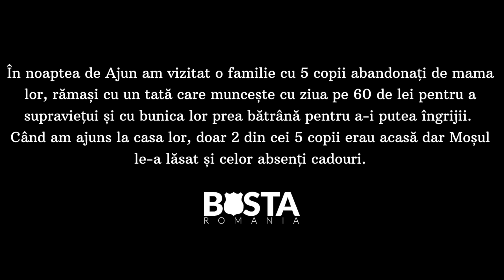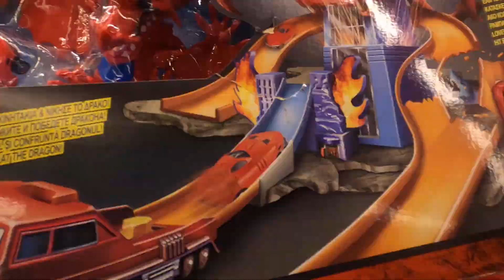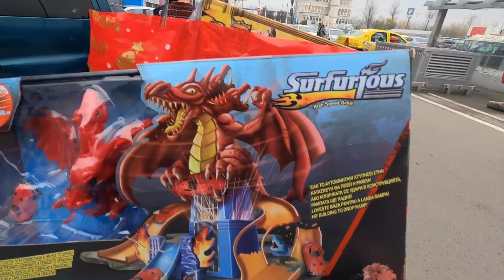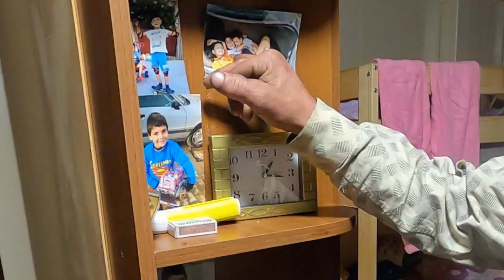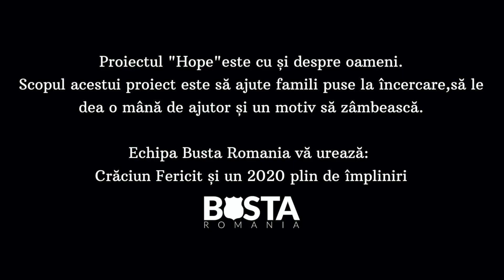Mosul Bustaromania - O surpriza de Craciun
În ziua de Ajun am vizitat o familie cu 5 copii abandonați de mama lor, rămași cu un tată care muncește cu ziua pe 60 de lei pentru a supraviețuii și cu bunica lor prea bătrână pentru a putea să îi îngrijească. Când am ajuns la casa lor, doar 2 din cei 5 copii erau acasă.
Acest videoclip face parte din proiectul Hope. Mulțumim celor 8 care au achiziționat hanoracele "Hope" și au făcut această faptă bună posibilă.

Camera folosita pentru acest material video : GoPro Hero 8 Black